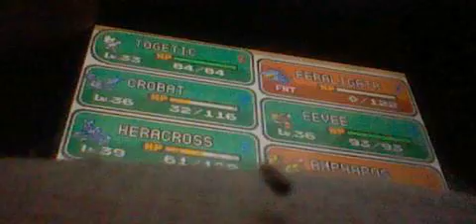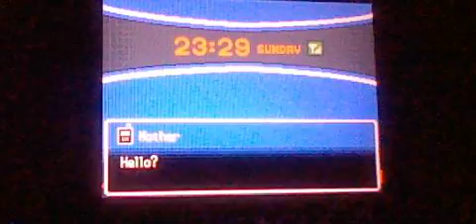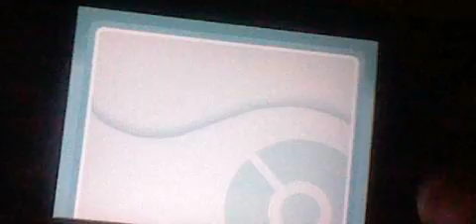pokemon heart gold part 33